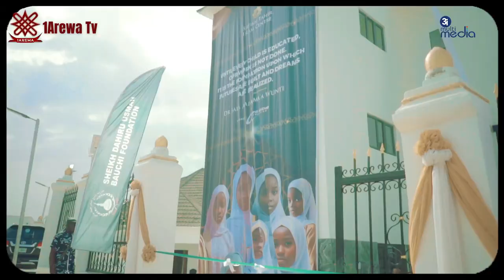The Grand Opening Of Sheikh Dahiru Usman Bauchi Mosque (Documentary)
Welcome to the grand opening of the Sheikh Dahiru Usman Bauchi Mosque! Join us as we celebrate the inauguration of this magnificent architectural wonder that will serve as a beacon of light for the community. From the intricate design details to the sprawling prayer halls, every aspect of this mosque has been carefully crafted to create a serene and uplifting atmosphere for worshippers.

Witness the vibrant colors of the stained glass windows, the mesmerizing sound of the call to prayer, and the sense of peace that permeates every corner of the mosque. As we come together to mark this momentous occasion, let us reflect on the importance of a space dedicated to worship, community, and spiritual growth.

We are thrilled to share this special day with you and look forward to welcoming everyone to the Sheikh Dahiru Usman Bauchi Mosque. Whether you are a long-time member of the community or a first-time visitor, this mosque is open to all with open arms. Join us in celebrating not just the physical structure, but the unity and devotion that it represents.

Thank you for being a part of this momentous occasion!

mun gode da Kallon Bidiyon mu..kar ku manta kuyi Subcribing na channel namu mun ko ziyarci shafin mu na domin Samu wasu bidiyo

Indan Kana da mastala da abubuwan da muke sakawa ko wallafa a shafin mu zaka iya tuntuba mu ta ko ta email namu

ku ziyararci Wasu Shafin mu